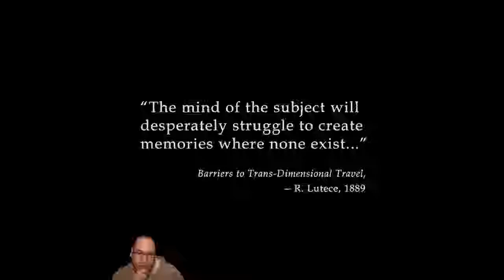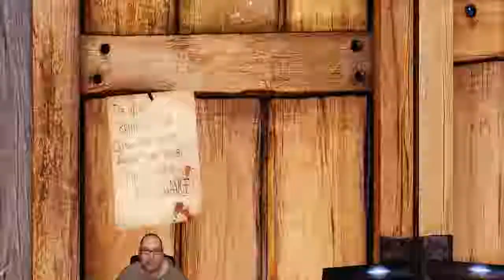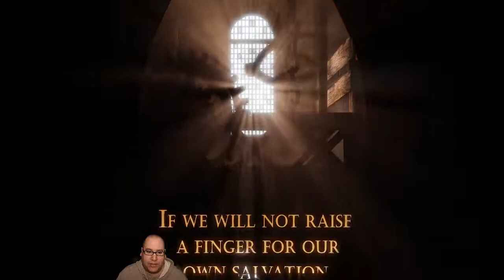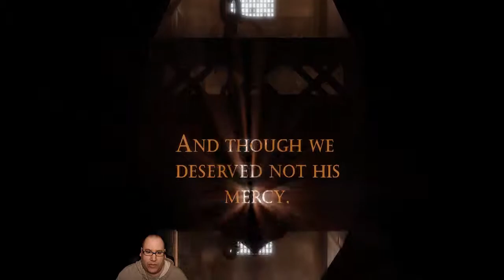Jay Plays BioShock Infinite (PC) [Part 1]